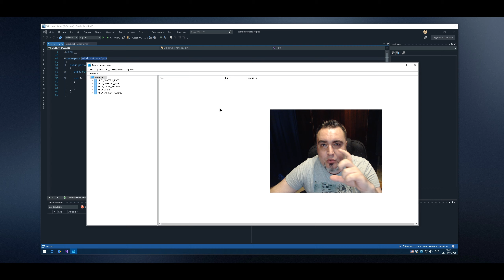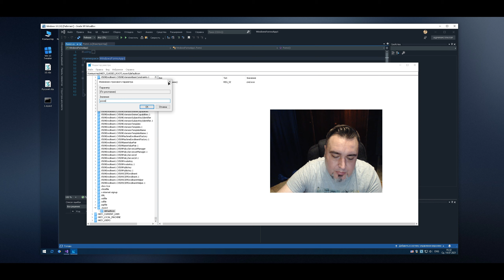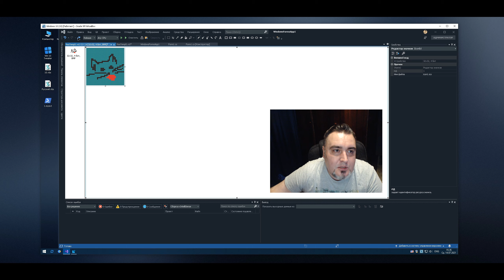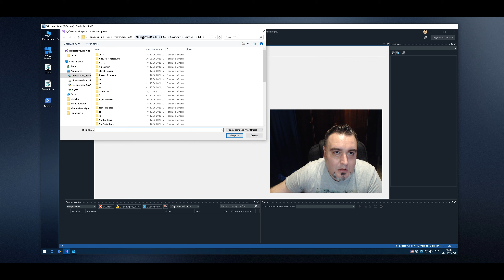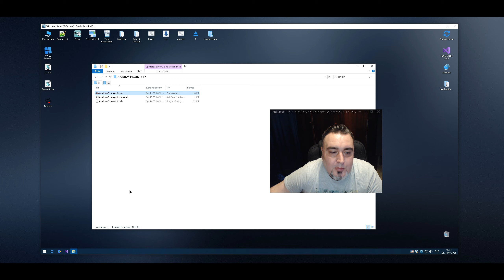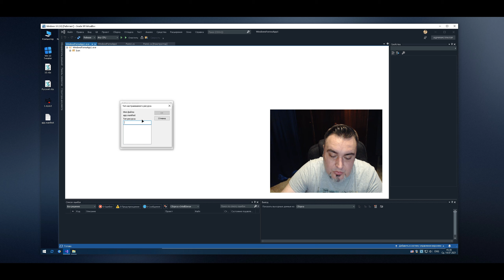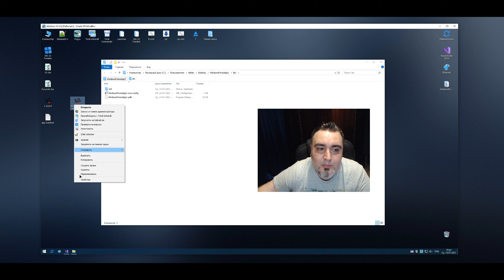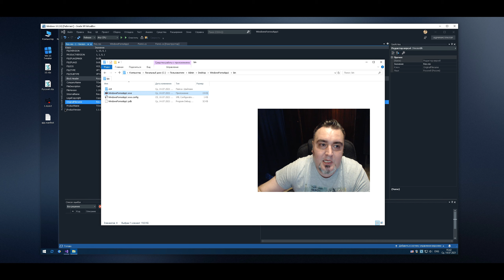Уроки C# – Несколько иконок в одном exe + манифест